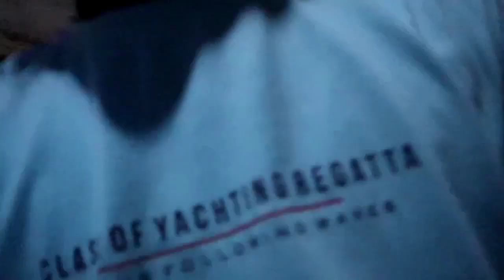Friend Birthday party 🎉 | বন্ধুৰ জন্মদিন পার্টি | বন্ধুৰ জন্মদিন পাৰ্টিতে কি কৰলাম ?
Friend Birthday party 🎉 | বন্ধুৰ জন্মদিন পার্টি || Bangla Vlogs Video | Eachin Mamud |‎@DimpusVlogs

hello bondhura ai video ami amr frnd barite party giyesilam. tar birthday party giye video baniyesi.